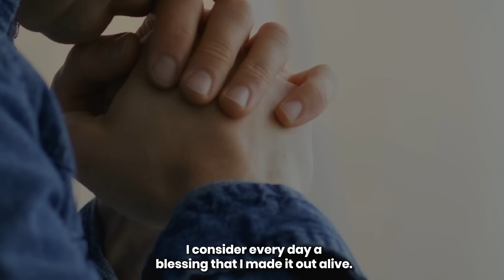Girl Dumps Paralyzed Man, then Regrets It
Follow Jason, a man who is paralyzed and uses a wheelchair, as he navigates the complexities of dating while dealing with societal judgment. Jason encounters multiple misconceptions and faces derogatory comments, but as his story unfolds, it reveals the profound strength that resides beneath the surface. Witness his experiences with love, betrayal, and triumph, showcasing the resilience of the human spirit.

Chapters
0:00 Intro
0:25 Preconceived Notions
2:24 Awkward Encounters
3:29 Unexpected Companionship
5:10 No Second Chances
5:45 Redemption & Closure

Amazing and inspiring stories for everyone to watch and love!